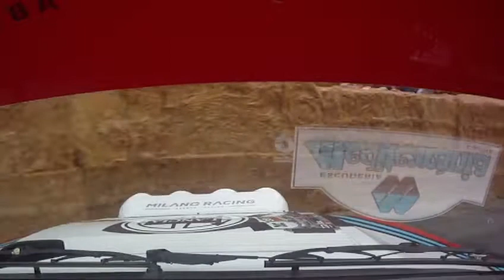RALLY MONTAGNE NOIRE 2018 TRAMO DE LE RIALET 1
RALLY MONTAGNE NOIRE 2108
EQUIPO AMBIT-CLA
LANCIA DELTA INTEGRALE GRUPO A
TRAMO DE LE RIALET